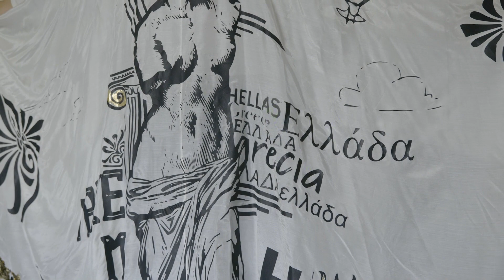MISS UNIVERSE GREECE- TAKE ME HOME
Η κάπα που θα συνοδεύσει την εμφάνιση με μαγιό της  Ελληνικής συμμετοχής στο Miss Universe θα φέρει έναν ιδιαίτερο συμβολισμό, θα γράφει επάνω το μήνυνα TAKE ME HOME, το αίτημα για την επιστροφή στην Ελλάδα της πολιτιστικής μας κληρονομιάς.

Η Eλληνική κάπα, η οποία θα φορεθεί από την MISS UNIVERSE GREECE 2022, στη Νέα Ορλεάνη, είναι εμπνευσμένη από δυο θεές της ελληνικής μυθολογίας: τη Θεά Αφροδίτη και Θεά Ηρα.

Συγκεκριμένα απεικονίζει το άγαλμα της Θεάς Αφροδίτης της Μήλου, με το σύνθημα TAKE ME HOME, μιας που η εκπρόσωπος μας , μέσα από τον οργανισμό ομορφιάς GS HELLAS , είναι και η ίδια Ιέρεια της Αφροδίτης και ζητά την επιστροφή της στο σπίτι της , την Μήλο. Έχοντας ως αξίωμα πως η Ιστορία κάθε χώρας , ανήκει εκεί όπου γεννήθηκε - στο σπίτι της. Από την Θεά Ήρα χρησιμοποιήθηκε το σύμβολο της , το Παγώνι. Συγκεκριμένα τα φτερά του Παγωνιού, τα οποία με τα μάτια που υπάρχουν μέσα τους , θέλουν να στρέψουν όλα τα βλέμματα της Υφήλιου πάνω στη ελληνική μπέρτα. Στην μπέρτα όμως υπάρχει πάω της και ο ελληνικός ήλιος και ουρανός , τα οποία είναι μοναδικά και σήμα κατατεθέν για την χώρα μας, δίνοντας ως εγγύηση  ένα μοναδικό όμορφο καλοκαίρι , για όποιον μας επισκεφτεί.